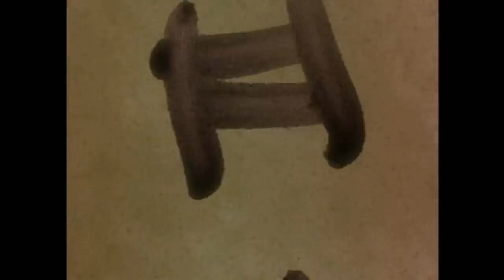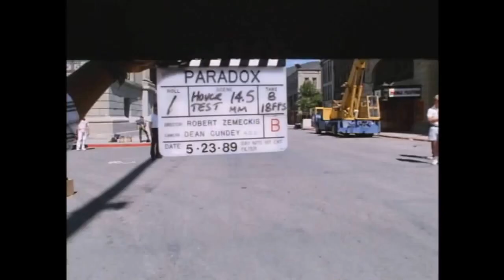Back to the Future II Hoverboard testing on set | Behind the Scenes| RARE video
This video was taken on the set of Back to the Future II in 1989 and in the surrounding area. In the video you see the actual hoverboard testing for the movie. Actors and stunt men go through the chase sequence and also test out the hoverboard mechanism before filming starts on the movie. A VERY rare behind the scenes look at how the hoverboards float!

Rent a Delorean Time Machine for your next event. Available Nationwide!